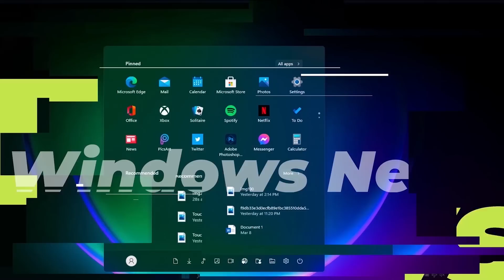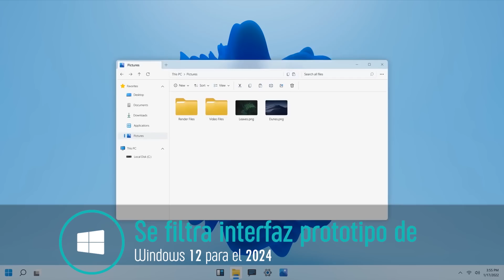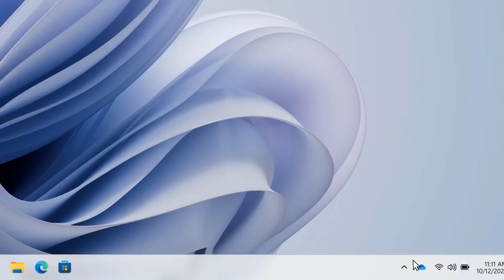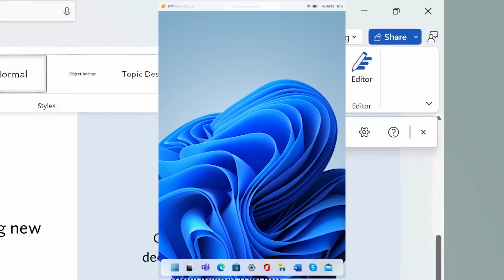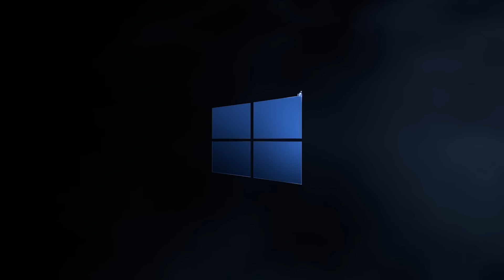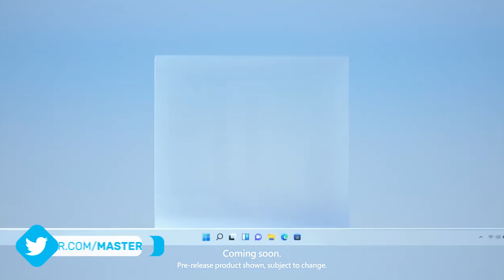FILTRAN⚡DISEÑO de WINDOWS 12 2024 / Nueva BARRA FLOTANTE y NUEVA INTERFAZ!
✨Microsoft ha dado algunas pinceladas de lo que terminará llegando en lo que respecta a la interfaz de Windows 12 o en referencia al futuro Windows y conoce esto por una filtración que fue confirmada por  Zac Bowden.

⏯Posteo de Zac Bowden donde explico la referencia a la interfaz➜➜